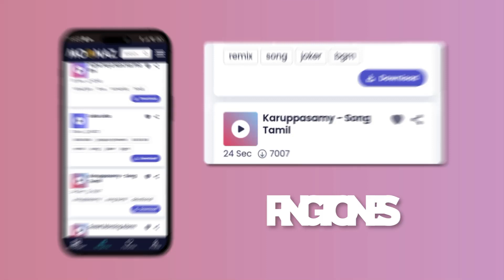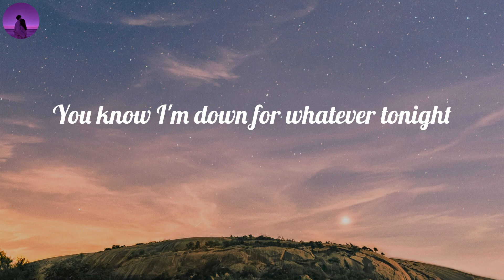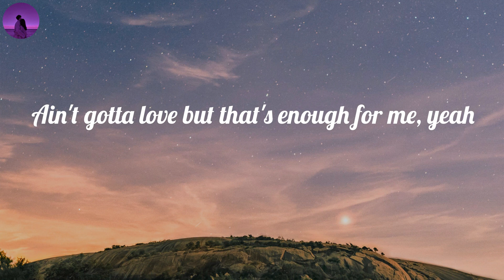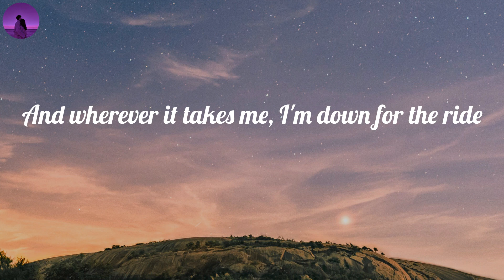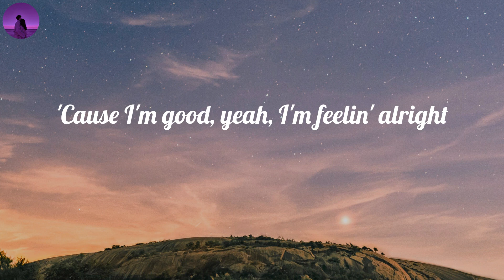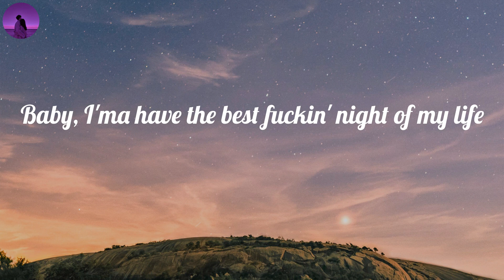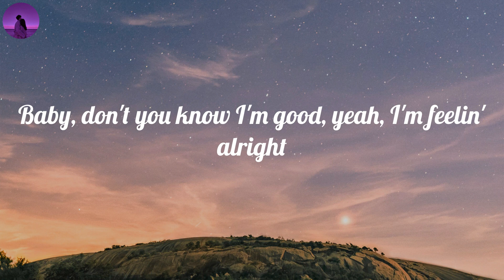David Guetta - I'm Good (Blue) (Lyrics) | And wherever it takes me, I'm down for the ride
David Guetta - I'm Good (Blue) (Lyrics)